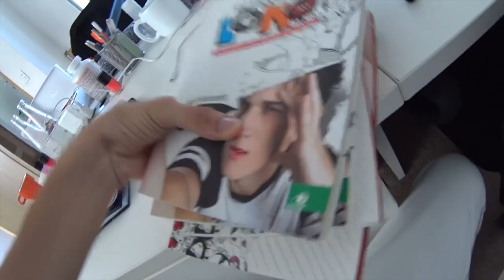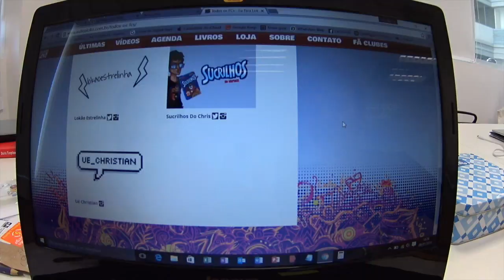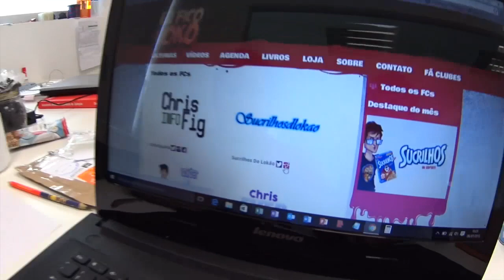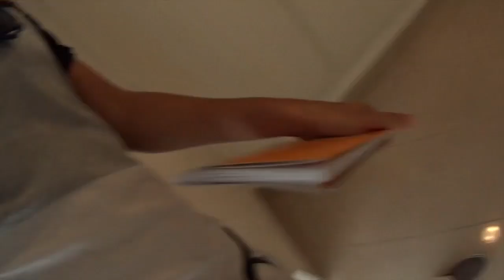UNINDO AS GERAÇÕES DO YOUTUBE